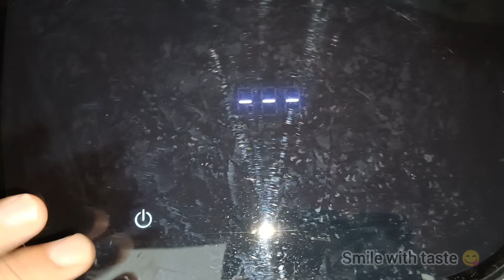बिना तले ब्रेड रोल कैसे बनाए।How to make bread roll without frying । Bread pakoda in Air Fryer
Airfryer Bread Rolls Recipe | Crispy Potato Bread Roll | Air Fryer Recipes

air fryer recipes
air fryer snacks recipes
air fryer bread rolls recipe
Airfryer bread roll
Airfryer Crispy Potato roll
potato bread roll
bread snacks
no deep fry snacks
ifthar snacks
iftar snacks
kids snacks, ramadan special recipes, appetizers, veg starters, bread starters, less oil snacks, weight loss recipes,
tiffin box recipes, bread breakfast recipes, best ramazan special ifthar recipes
"easy bread roll recipe"
"bread roll recipe indian"
"crusty bread roll recipe"
"soft bread rolls recipe"
"single bread roll recipe"
"crusty bread rolls recipe bbc"
"wholemeal bread roll recipe"
"white bread rolls recipe"
"bread roll recipe paul hollywood"
air fryer recipes for beginners
air fryer recipes vegetarian
top 10 air fryer recipes
free air fryer recipes for beginners
air fryer recipes dessert
tiffin recipes for kids
kids breakfast ideas
kids lunch ideas for school
bacchon ka lunch box
bacchon ki recipe
healthy lunch box recipes
kids lunch box recipes
kids snack ideas for school